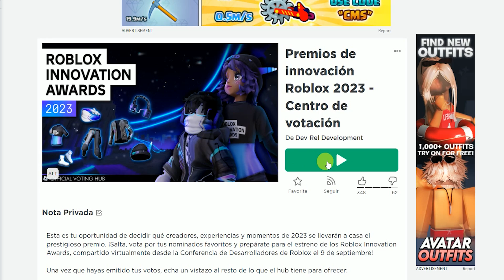⭐[ITEMS GRATIS]⭐7 PREMIOS GRATIS PARA TU AVATAR en Premios de innovación Roblox 2023 -